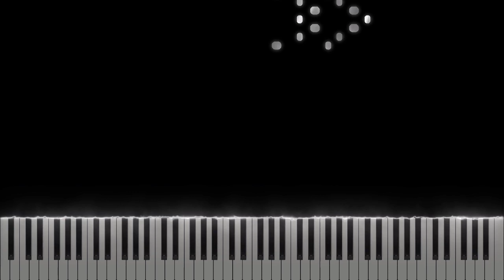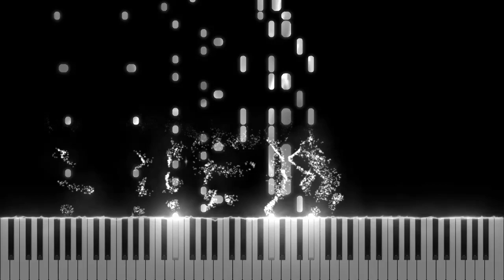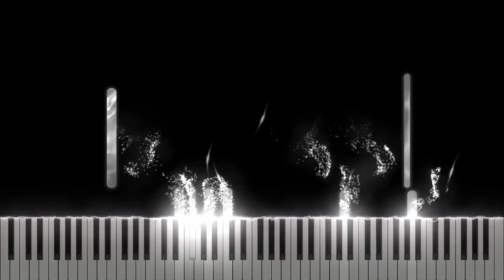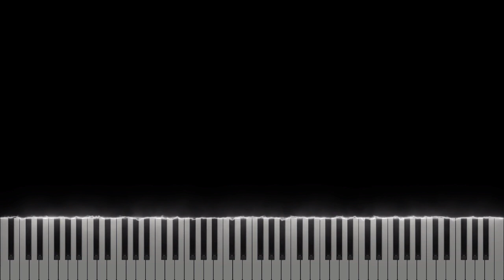JVKE - Golden Hour [Midi Download]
Arrangement by: shawnshawnshawn